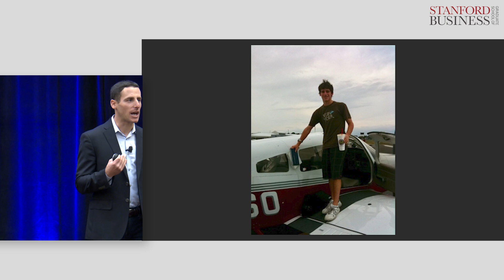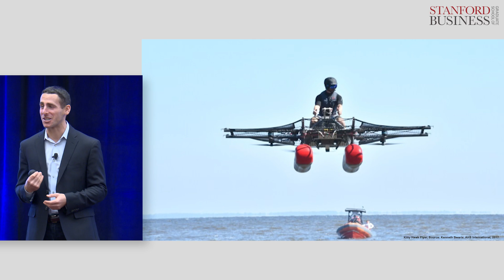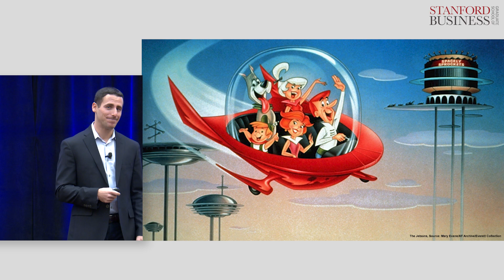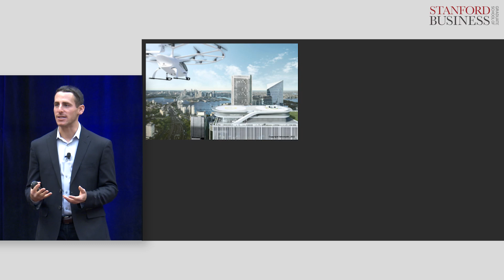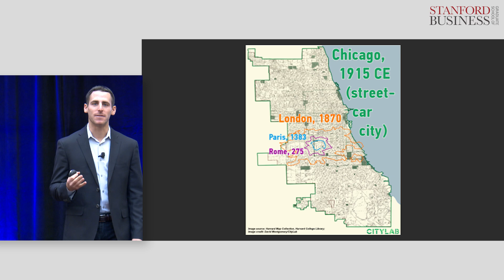Urban Air Mobility: How Air Taxi Services Will Change Our Lives | David Troner, MBA ’23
Air taxi vehicles are poised to enable a brand new form of aerial rideshare services that will have a profound impact on the fabric of cities and the connections between communities. From commutes to the choices we make on where we work and live, air taxis will shape the future of urban development and bring the magic of flight into our daily lives.

Speaker: David Troner, MBA ’23

The LOWkeynotes Program features a series of nine-minute ‘keynote-style’ presentations from Stanford Graduate School of Business students about an idea they think could change lives, organizations, and the world. This presentation was delivered for the March 2023 LOWkeynotes season.